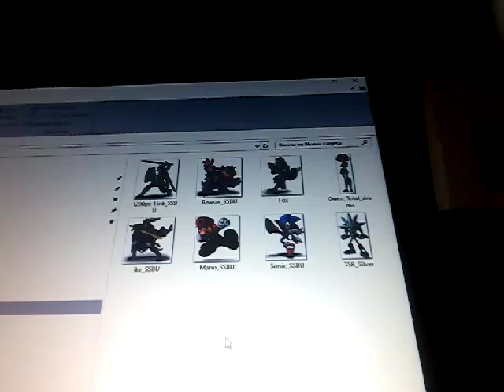what do you think of this characters? #3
i love sonic with a burning passion
i don't like gwen
i like the rest